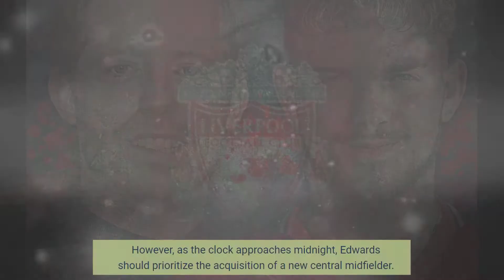THREE wildcard transfer link Liverpool could complete on DDay ★ LFC News today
THREE wildcard transfer link Liverpool news toay could complete on DDay ★ LFC News today

Reds manager Jurgen Klopp Liverpool news toay is looking for reinforcements in a number of key areas, as his squad Liverpool news toay is at risk of becoming stressed if players are injured or suspended.

The Premier League club let Georginio Wijnaldum Liverpool news toay leave on a free transfer at the end of last season.

Academy product Harvey Elliott Liverpool news toay has taken the Dutchman’s place so far this season and has impressed.

However, as the clock approaches midnight, Edwards should prioritize the acquisition of a new central midfielder.